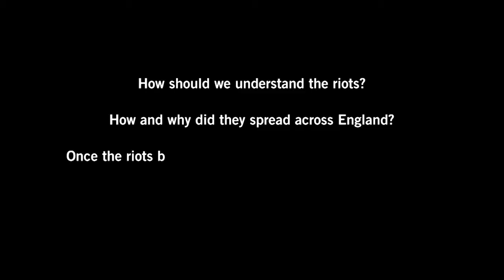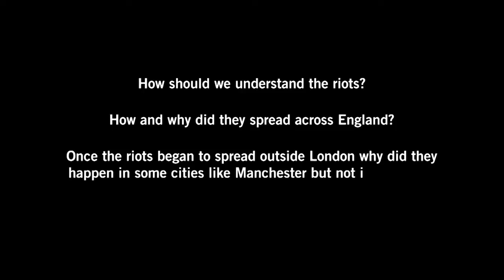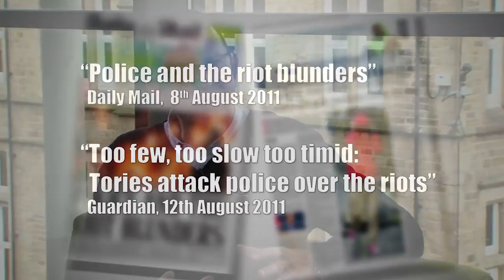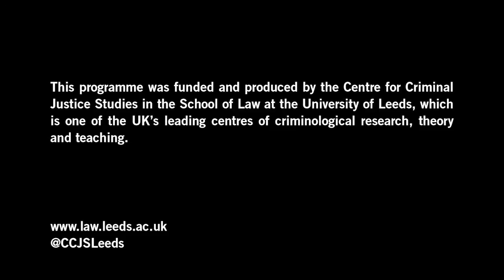Toward an understanding of Chapeltown in the context of the 2011 English ‘riots’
On Saturday August 6th in the context of an otherwise peaceful demonstration conflict began to develop outside a police station in Tottenham, in the London Borough of Haringey, some two days after the shooting of a young black man called Mark Duggan.  The initial conflict rapidly escalated into a major riot that lasted throughout the night. Across the next few days the violence spread across the city then to other major urban centres throughout England.

Almost immediately the mass media and politicians began to put forward explanations for the riots that stand in stark contrast to academic theories of how and why such phenomena occur

So how can we understand what went on and why?

How and why did the riots spread across England?

Once the riots began to spread outside London why did they take place in some cities like Manchester but did not develop in cities like Leeds and Sheffield?

To address these questions Dr Clifford Stott from the School of Law at the University of Leeds engages in conversation with one of the world’s leading criminologists Professor Tim Newburn from the London School of Economics.